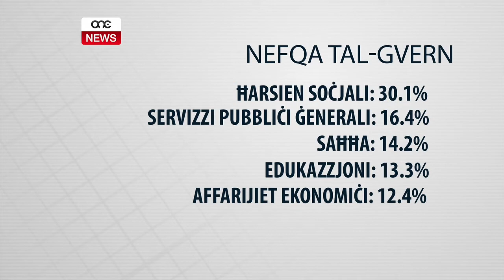IL-ĦARSIEN SOĊJALI FUQ NETT TAL-ISPIŻA TAL-GVERN.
ONE.COM.MT • Dettalji dwar l-ispiża tal-gvern fl-elfejn u ħmistax, ippubblikati mill-uffiċċju nazzjonali tal-istatistika, juru li l-ħarsien soċjali kien fuq netta tal-lista bi tletin fil-mija tan-nefqa tal-gvern tkun proprju għal dan is-settur.